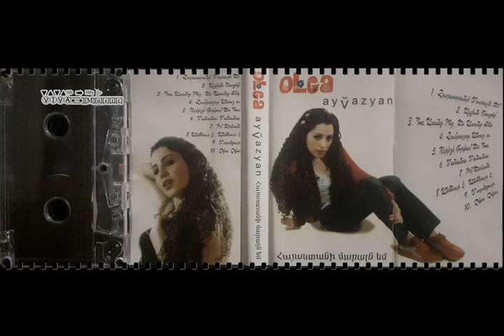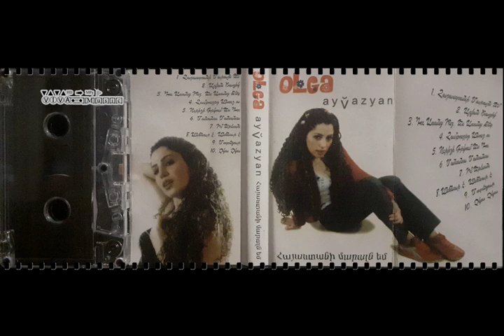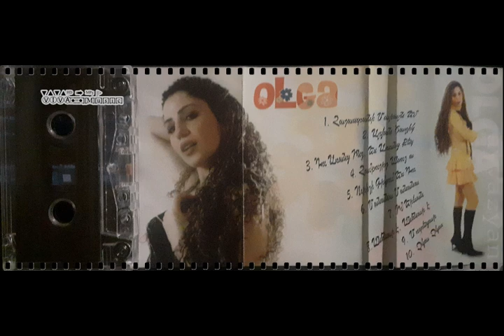Օլգա Այվազյան - Մանանա - Հայաստանի մարալն եմ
2005
Հզոր ու Անկախ իմ Հայաստան:
Ol'ga Ayvazyan - Manana - Hayastani maraln em
Ольга Айвазян - Манна - Армянская красавица